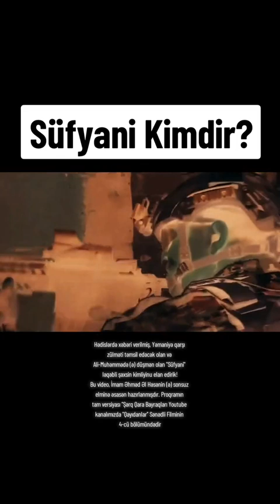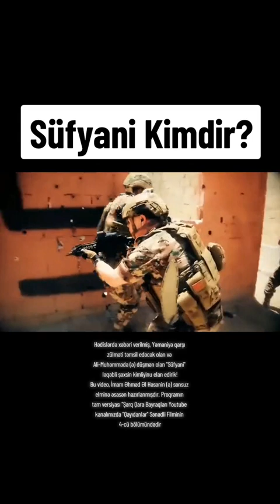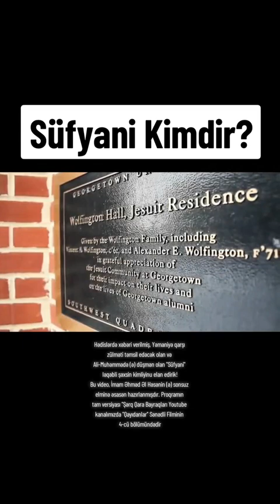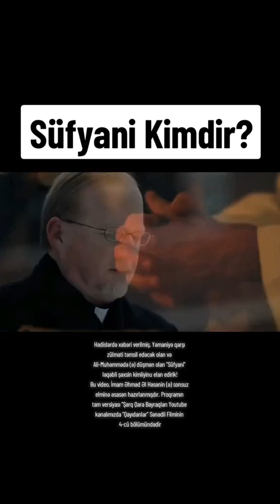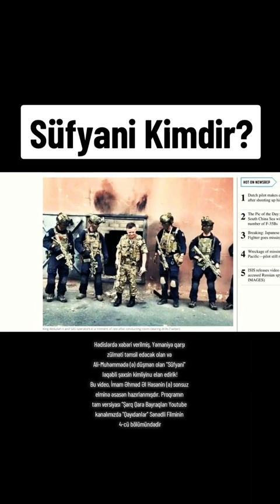İslamın Düşməni Süfyanini tanıyın.☝️allah